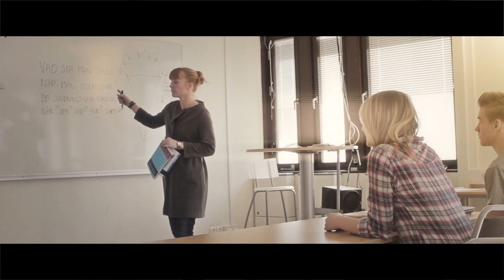Vi gör din dröm till verklighet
En film om samhälle inriktning medier, kommunikation och information på JB i Kalmar. Filmen är producerad av Anders Myrdahl på Estet 11 A. Med i filmen är andra elever på estet inriktning media och samhälle inriktning media samt Henrik Rydström, lagkapten i Kalmar FF. Filmen är inspelad på Guldfågeln Arena och JB i Kalmar.